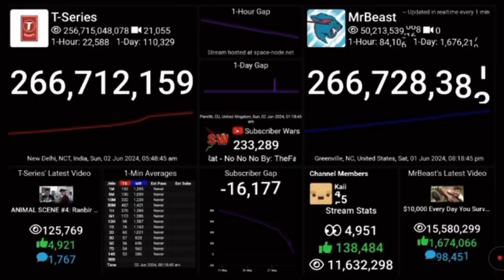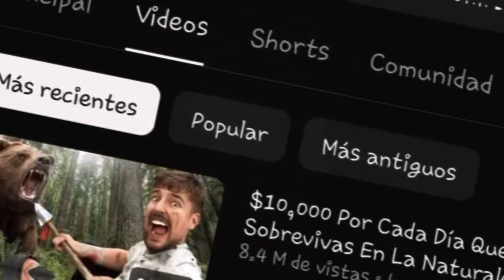La Prediccion Secreta sobre MrBeast (El Mejor Versus)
En este video te doy una noticia impactante una Predicción muy Penosa que se veía venir junto con el gran crecimiento de MRBEAST, ES TERRIBLEMENTE PENOSO versus MRBEAST VS T SERIES.